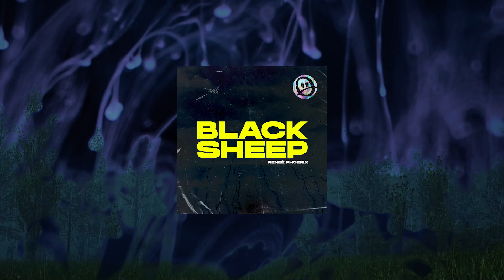Renee Phoenix - Black Sheep (Streaming Version)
Welcome to Freak Machine Records—an independent, artist-driven label dedicated to empowering creatives and delivering incredible music and more.